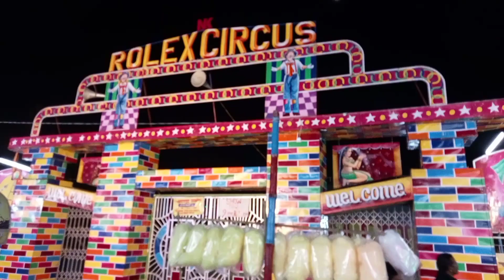Hamiltonganj Kali Puja Mela 2023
আলিপুর দুয়ার ভ্রমণ :-

কোচবিহার ভ্রমণ :-

গঙ্গা সাগর মেলা :-

কাশ্মীর ভ্রমণ :-

কলকাতা ভ্রমণ :-

            Free music for YouTube music library